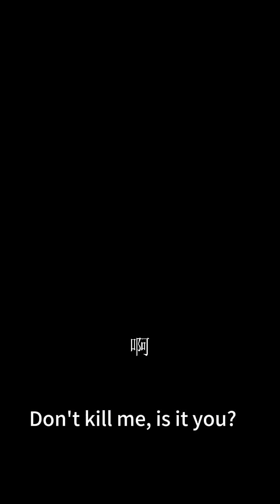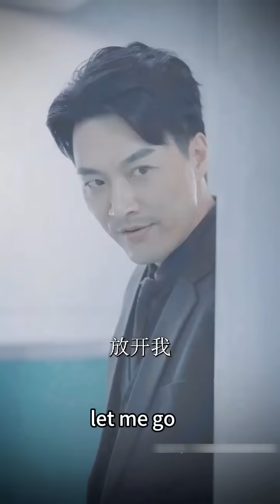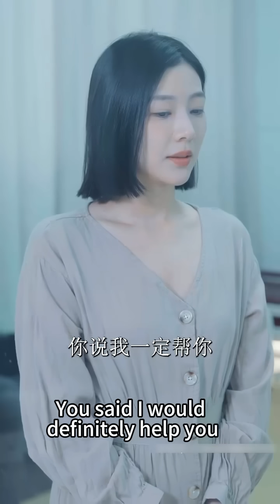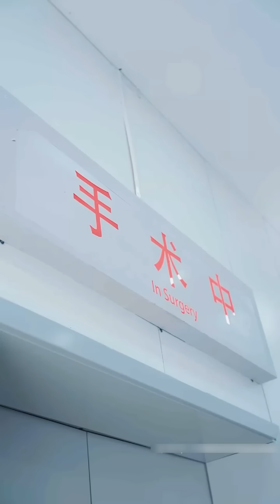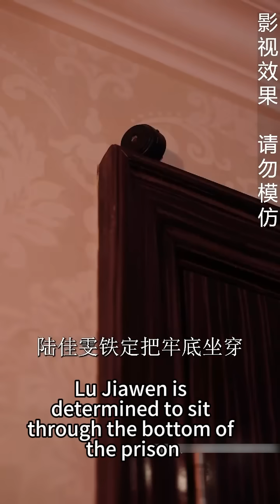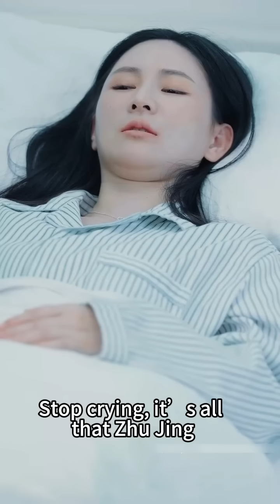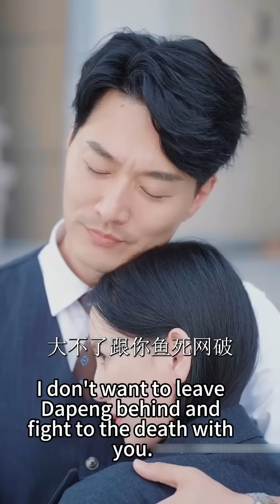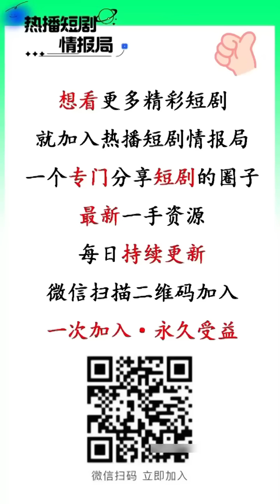【完整版结局】丈夫和保姆偷情將她推下懸崖，連他們6歲的女兒也不放過，再次睜眼竟回到1年前，這一次她以首富千金的首身份霸氣回歸公司，帶著萌寶將渣男一家送進地獄！熱播短劇